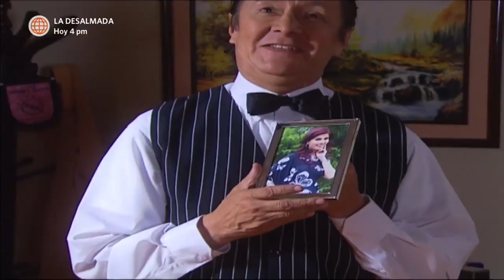Al Fondo hay Sitio 2: Pepe y Tito encontraron a Yolanda con otro hombre (Capítulo 91)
¡POBRE PETER!
Mientras que Pepe y Tito disfrutaban de un rico ceviche encontraron a Yolanda en el restaurante, pero acompañada de un hombre que no es Peter 😦. El hijo de Doña Nelly y su mejor amigo no dudaron en buscar al mayordomo de los Maldini 😤. ¿Lo habrán alcanzado? 🤔